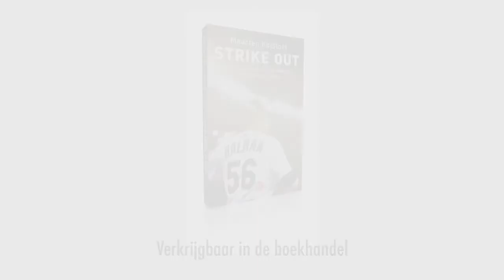Strike out - Maarten Kolsloot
Dit is de officiële boektrailer van Strike out van journalist Maarten Kolsloot.

in opdracht van Uitgeverij De Kring

De verwoeste droom van de gebroeders Halman
224 pagina's
paperback € 16,50
eBook € 8,99

en in de winkel.